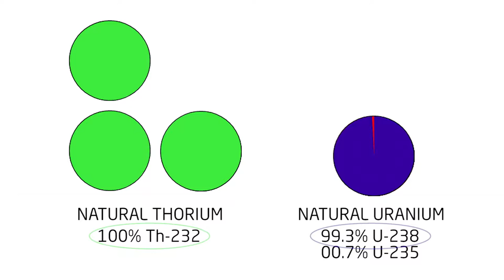1h21m31s25f Breeder Reactors Captured On Film - Show People - I Never Knew - TR2016a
Decades ago we turned naturally abundant isotopes of uranium, and thorium, into energy.

Shippingport, a light water breeder, was captured on film. The liquid metal fast breeders were also captured on film.

Robert Stone:
And when you present that to somebody's who's been antinuclear their whole life they go, huh?

Did you know that? And most people are like- No I never knew that.

People say- I never knew that. And they think.

That's why thorium is- Do you know you can power a reactor with thorium? They go, what's that?